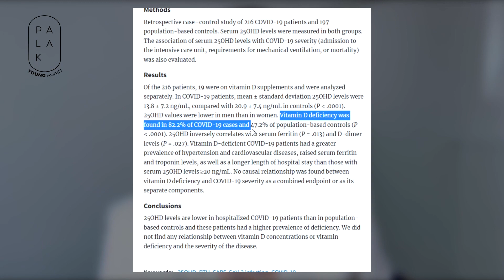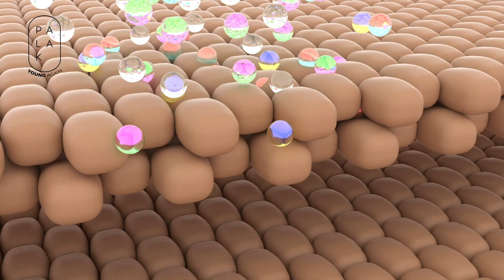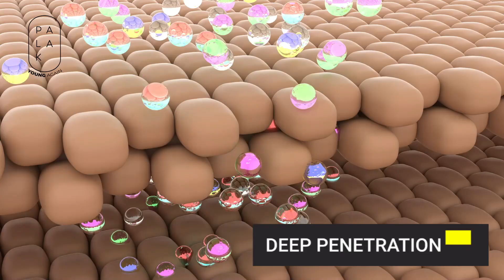Hidden Symptoms of Vitamin D Deficiency | विटामिन डी कैसे बढ़ाएं ? | Palak Notes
जानिए Vitamin D की कमी के Symptoms✔️  Vitamin D की कमी है तो यह करना शुरू करदें
Know Vitamin D के लक्षण और इसकी कमी को घर पर कैसे पूरा करें.

📺 Watch the video to learn about the importance of Vitamin D and the hidden symptoms of Vitamin D deficiency and learn सबसे ज्यादा विटामिन डी किसमें होता है|
Vitamin D supplement is essential to absorb calcium and promote bone strength 💪

I'll also explain how Vitamin D deficiency can lead to severe coronavirus attacks and how one can prevent COVID-19.

Chapters:
00:00 Introduction
01:07 Symptoms of Vitamin D Deficiency
02:01 Importance of Sun Exposure for Vitamin D
02:52 Why is Sun Exposure essential?
05:08 Benefits of Melatonin
05:52 Conclusion

ABOUT ME - I am a German-based Supplement Advisor and Lifestyle Coach. Through PALAK NOTES I help people to lead a disease-free healthy happy life with ancient knowledge and modern technology tools.